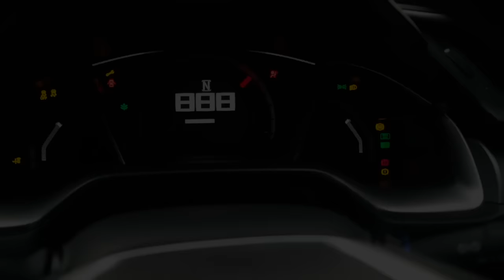Short Video Competition All New Civic Turbo Media Test Drive; Group 05